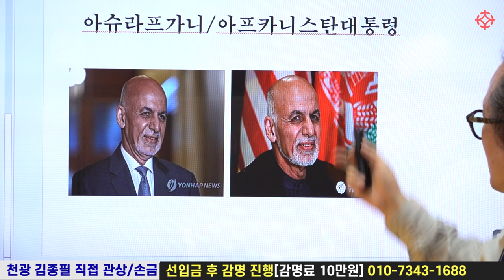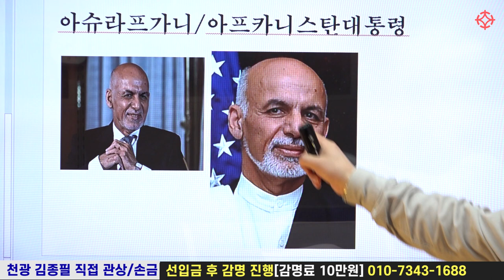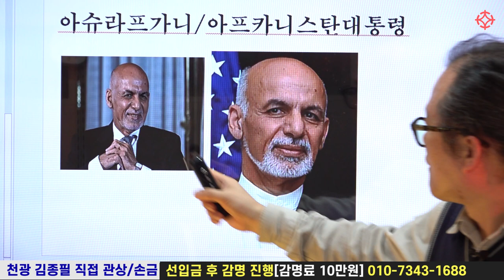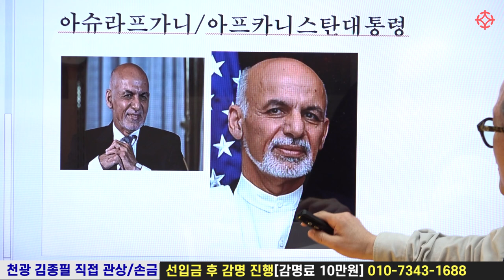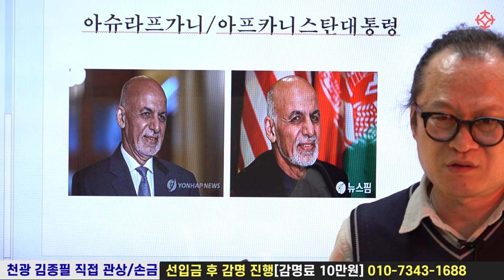비참한 말년 관상 - 나라 팔아먹는 대통령 : 아프가니스탄 - 천광 김종필 선생님 [대통인.com]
김종필 선생님의 관상/ 손금 정복하기 강좌가 신규 개설되었습니다!
직접 현장에서 수강 & 전국 어디서나 오프라인 수강